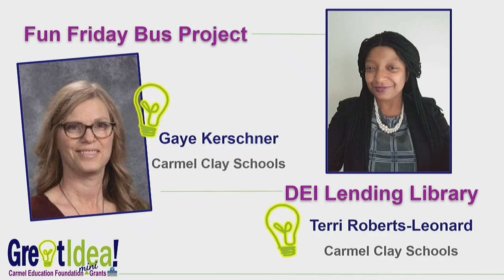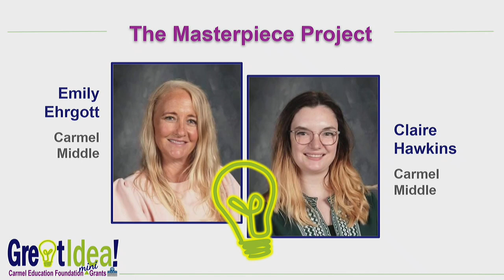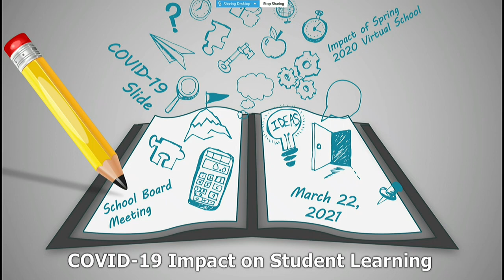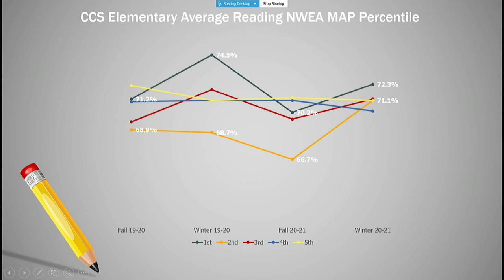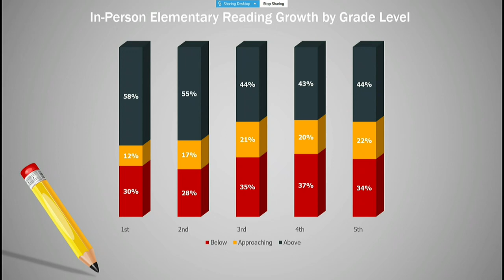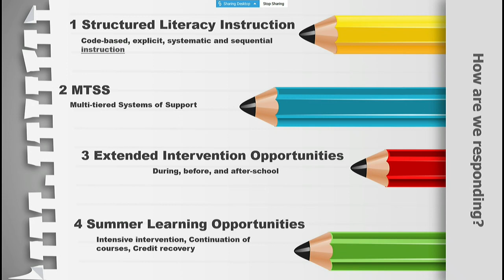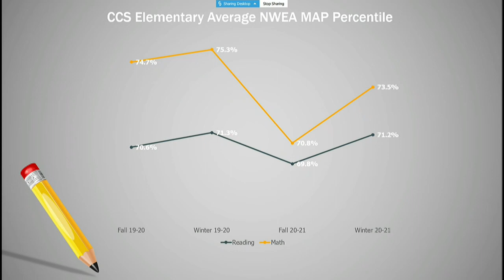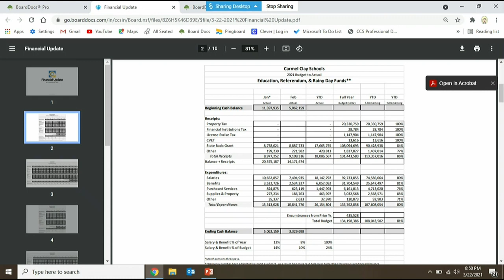03-22-2021 CCS School Board Meeting